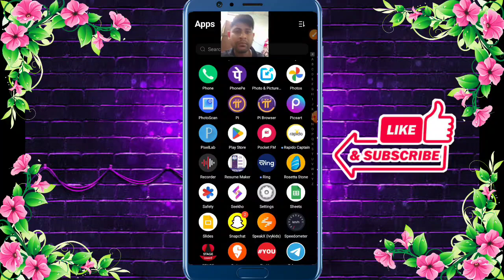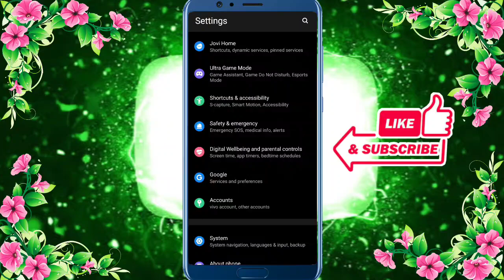मोबाइल की सेटिंग खराब हो गई कैसे सही करें